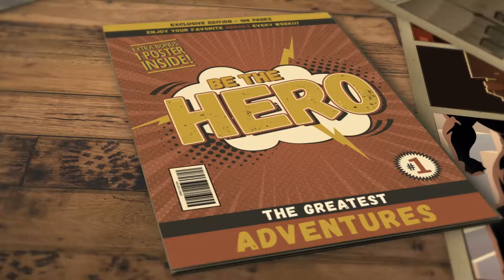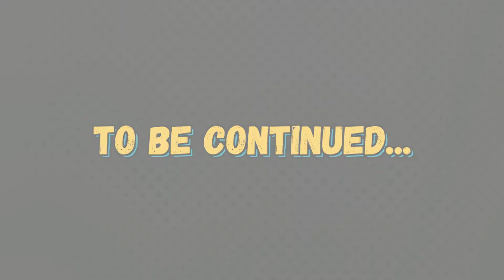When Problems Arise in Real Estate GTT GoodTimeTommy Murfreesboro, TN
What happens when things take longer than expected?
Is the other side stalling? Are they trying to buy more time? Do they want to get out of the deal?

Are you in the market to buy or sell a home? Everything we do, we believe in challenging status quo-We believe in thinking differently.

We combine our bold marketing movement with our ability to assist in regulating your emotions as we help navigate you through the process.

Our mission is to take you from confusion to clarity and to position you in a point of leverage whether you're buying or selling a home.

We are CERTAIN our system works.

What's stopping us from working together.

Hi. I am Tommy Davidson, aka GoodTimeTommy GTT, and I am a real estate and self improvement entrepreneur in Murfreesboro, TN. I have over 14 years of experience in real estate sales and the past 5 years I have started playing up to my level.

I hired a coach and surrounded myself with those who were better than me. I have read over 1,000 hours of sales training and constantly improving myself daily.